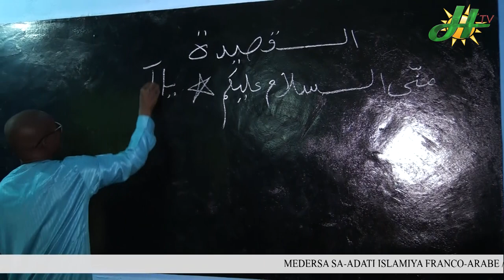MEDERSA SA-ADATI ISLAMIYA : FANCO-ARABE, MEMORISATION DU CORAN, INTERNANT